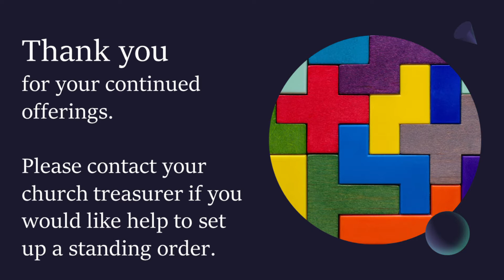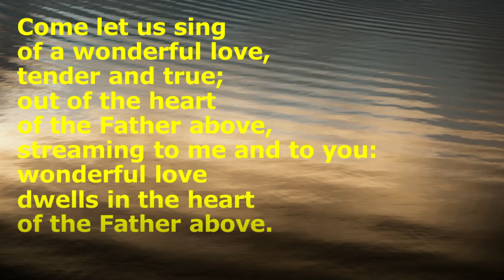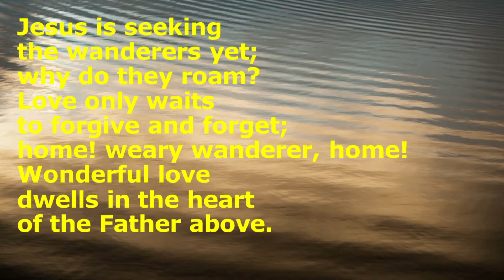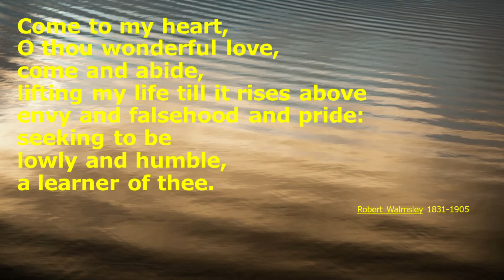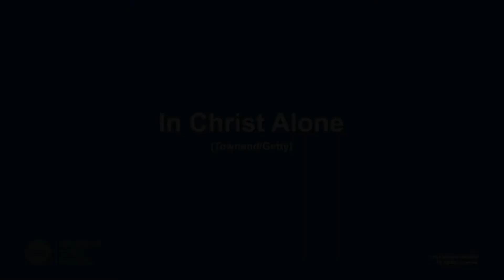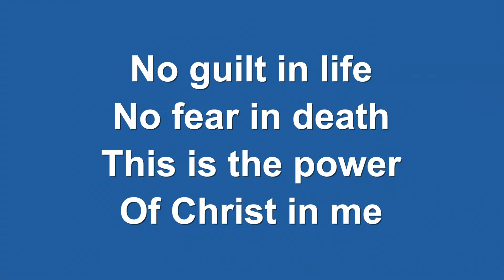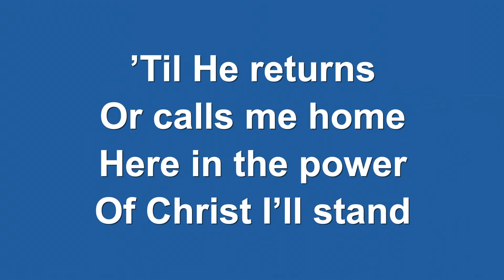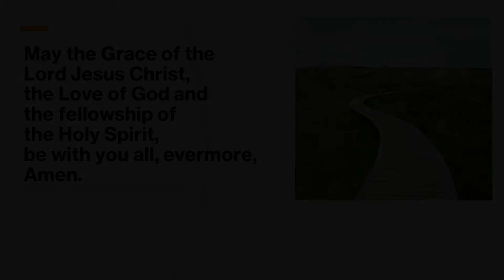worship 110421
Hi Join us for worship as we hope that Thomas doesnt miss out of knowing Jesus is Risen, as that we dont miss out either!